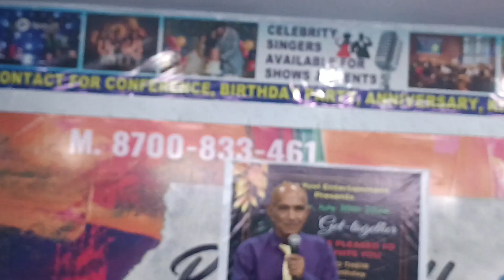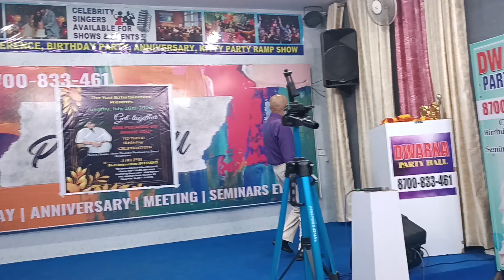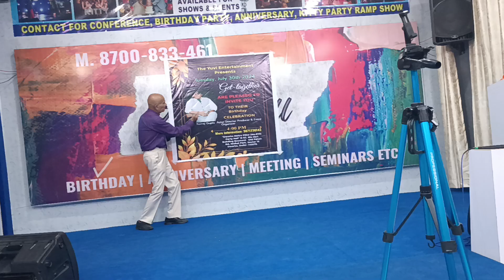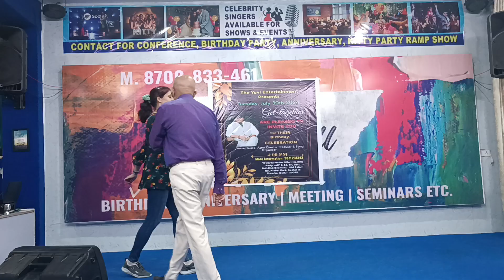BAAR BAAR DEKHO HAPPY BIRTHDAY MR YUVRAJ ACTOR YUVI ENTERTAINMENT DATE 30 JULY 2024